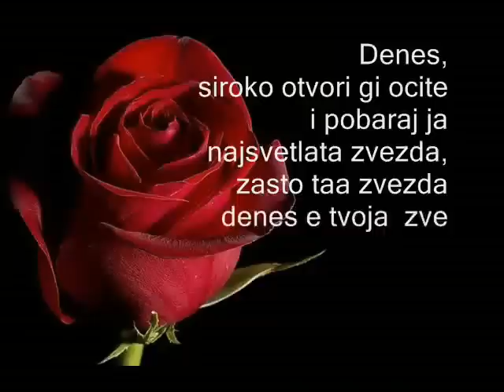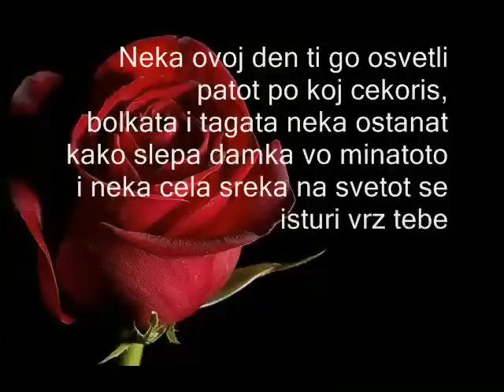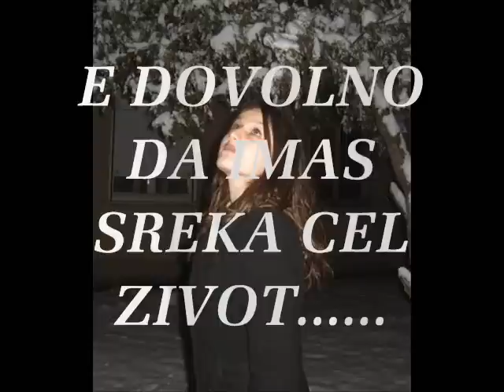Lela Manson - Happy birthday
SAMO PARCE OD ONA STO TI GO POSAKUVAM,E DOVOLNO DAIMAS SREKA CEL ZIVOT. TE SAKAM,SONCE MAMINO !

SREKEN RODENDEN!!!